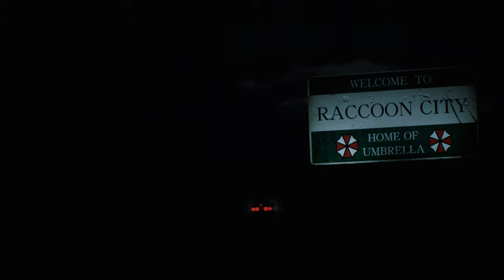Resident Evil 2 Remake Final Fantasy 7 FFVII Scarlet mod /Biohazard 2 mod [4K]